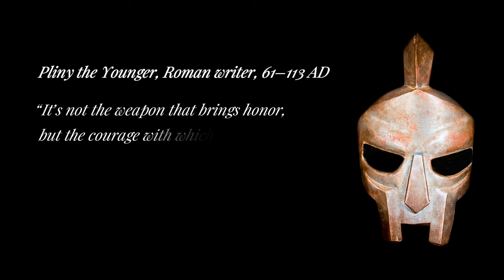A Gladiator’s Life | Simple History (Audiobook)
Step into the history of ancient gladiators! This Simple History takes you straight into the action—a must-listen for anyone who loves epic stories ancient Rome. Perfect basic edu for youth!